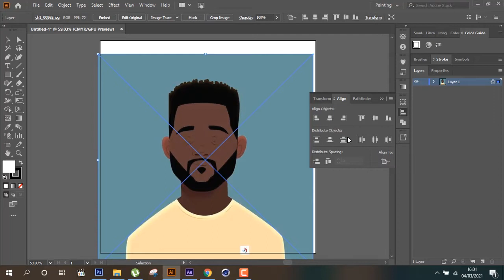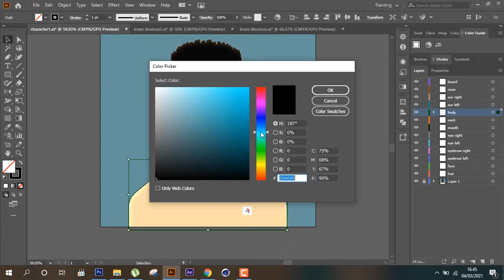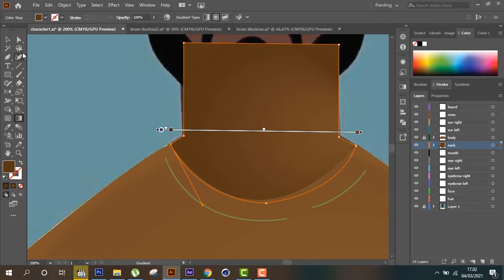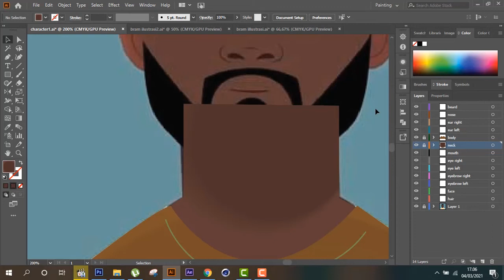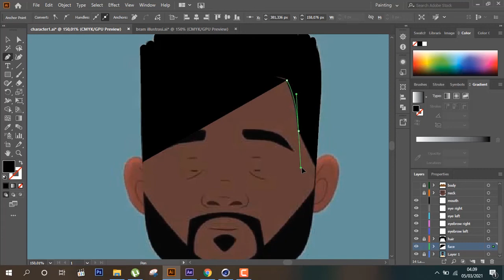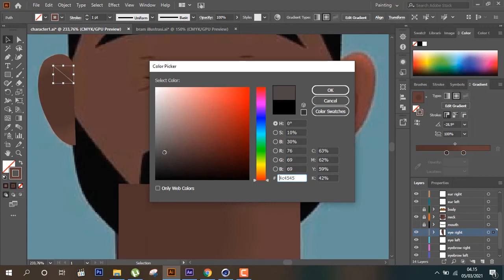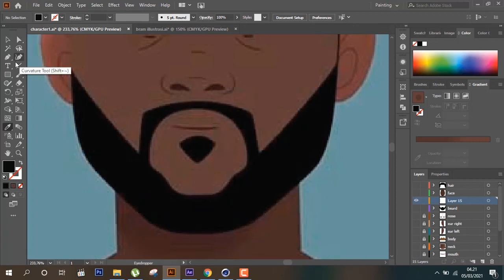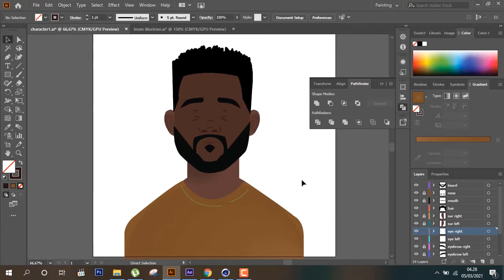2D Character Design (step by step) - Adobe Illustrator tutorial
2D Character Design (step by step) - Adobe Illustrator tutorial

Book private Animation Tuition with me and Hire me for animation jobs, my portfolio

As always, let me know if you have any questions or requests!